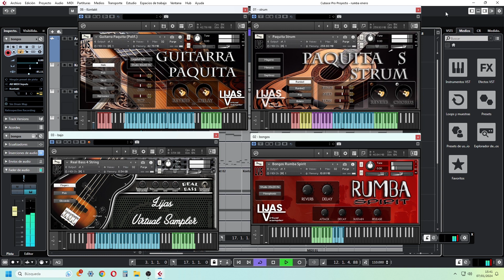PRODUCE RUMBA! Guitarra Española - Rumba Catalana - Kontakt 2024